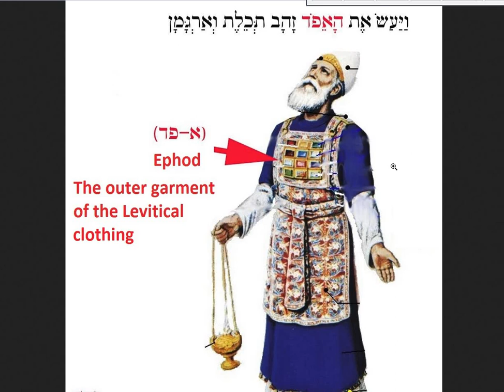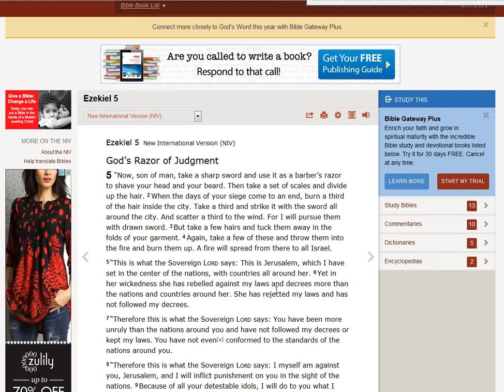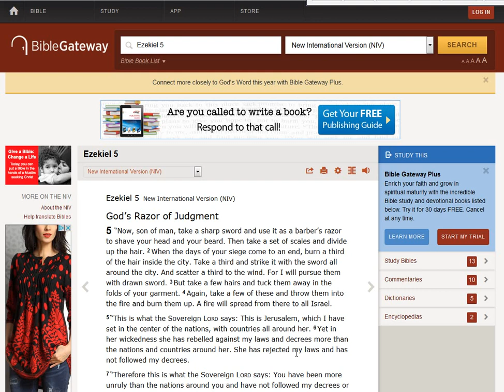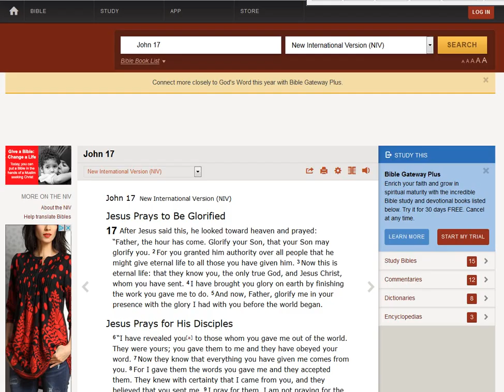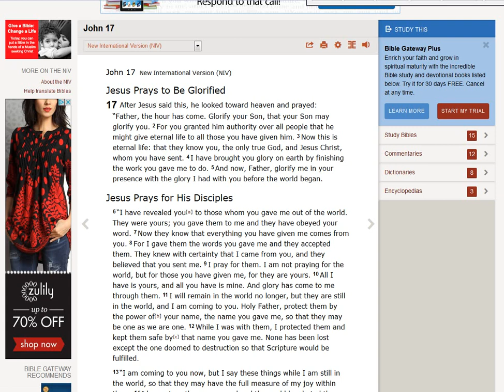THE HOUR HAS COME!!!!!!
Ezekiel 5    New International Version (NIV)

God’s Razor of Judgment

 “Now, son of man, take a sharp sword and use it as a barber’s razor to shave your head and your beard. Then take a set of scales and divide up the hair. 2 When the days of your siege come to an end, burn a third of the hair inside the city. Take a third and strike it with the sword all around the city. And scatter a third to the wind. For I will pursue them with drawn sword. 3 But take a few hairs and tuck them away in the folds of your garment. 4 Again, take a few of these and throw them into the fire and burn them up. A fire will spread from there to all Israel.

5 “This is what the Sovereign Lord says: This is Jerusalem, which I have set in the center of the nations, with countries all around her. 6 Yet in her wickedness she has rebelled against my laws and decrees more than the nations and countries around her. She has rejected my laws and has not followed my decrees.

7 “Therefore this is what the Sovereign Lord says: You have been more unruly than the nations around you and have not followed my decrees or kept my laws. You have not even[a] conformed to the standards of the nations around you.

8 “Therefore this is what the Sovereign Lord says: I myself am against you, Jerusalem, and I will inflict punishment on you in the sight of the nations. 9 Because of all your detestable idols, I will do to you what I have never done before and will never do again. 10 Therefore in your midst parents will eat their children, and children will eat their parents. I will inflict punishment on you and will scatter all your survivors to the winds. 11 Therefore as surely as I live, declares the Sovereign Lord, because you have defiled my sanctuary with all your vile images and detestable practices, I myself will shave you; I will not look on you with pity or spare you. 12 A third of your people will die of the plague or perish by famine inside you; a third will fall by the sword outside your walls; and a third I will scatter to the winds and pursue with drawn sword.

13 “Then my anger will cease and my wrath against them will subside, and I will be avenged. And when I have spent my wrath on them, they will know that I the Lord have spoken in my zeal.

14 “I will make you a ruin and a reproach among the nations around you, in the sight of all who pass by. 15 You will be a reproach and a taunt, a warning and an object of horror to the nations around you when I inflict punishment on you in anger and in wrath and with stinging rebuke. I the Lord have spoken. 16 When I shoot at you with my deadly and destructive arrows of famine, I will shoot to destroy you. I will bring more and more famine upon you and cut off your supply of food. 17 I will send famine and wild beasts against you, and they will leave you childless. Plague and bloodshed will sweep through you, and I will bring the sword against you. I the Lord have spoken.

LUKE 17 VS 1 -17
Jesus Prays to Be Glorified

17 After Jesus said this, he looked toward heaven and prayed:

“Father, the hour has come. Glorify your Son, that your Son may glorify you. 2 For you granted him authority over all people that he might give eternal life to all those you have given him. 3 Now this is eternal life: that they know you, the only true God, and Jesus Christ, whom you have sent. 4 I have brought you glory on earth by finishing the work you gave me to do. 5 And now, Father, glorify me in your presence with the glory I had with you before the world began.
Jesus Prays for His Disciples

6 “I have revealed you[a] to those whom you gave me out of the world. They were yours; you gave them to me and they have obeyed your word. 7 Now they know that everything you have given me comes from you. 8 For I gave them the words you gave me and they accepted them. They knew with certainty that I came from you, and they believed that you sent me. 9 I pray for them. I am not praying for the world, but for those you have given me, for they are yours. 10 All I have is yours, and all you have is mine. And glory has come to me through them. 11 I will remain in the world no longer, but they are still in the world, and I am coming to you. Holy Father, protect them by the power of[b] your name, the name you gave me, so that they may be one as we are one. 12 While I was with them, I protected them and kept them safe by[c] that name you gave me. None has been lost except the one doomed to destruction so that Scripture would be fulfilled.

13 “I am coming to you now, but I say these things while I am still in the world, so that they may have the full measure of my joy within them. 14 I have given them your word and the world has hated them, for they are not of the world any more than I am of the world. 15 My prayer is not that you take them out of the world but that you protect them from the evil one. 16 They are not of the world, even as I am not of it. 17 Sanctify them by[d] the truth; your word is truth.